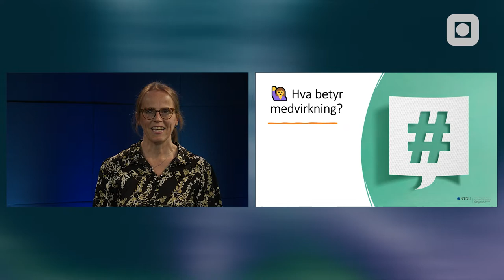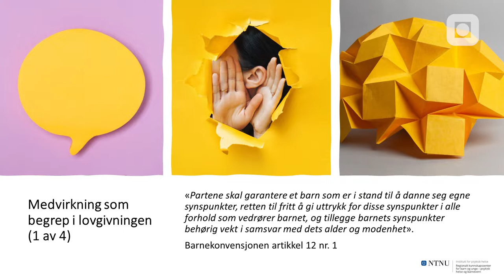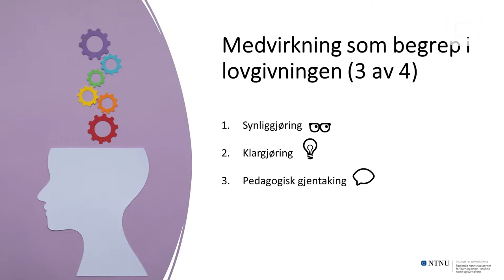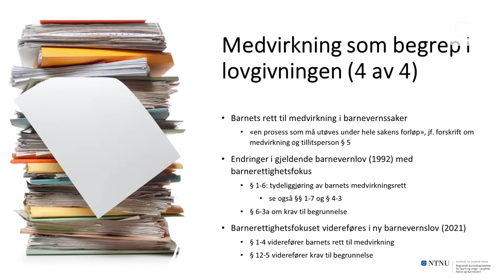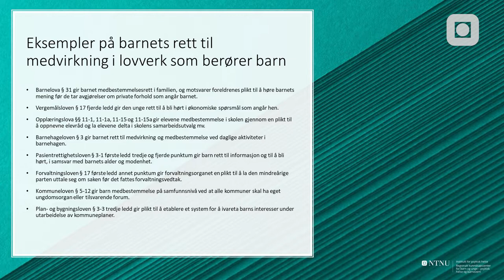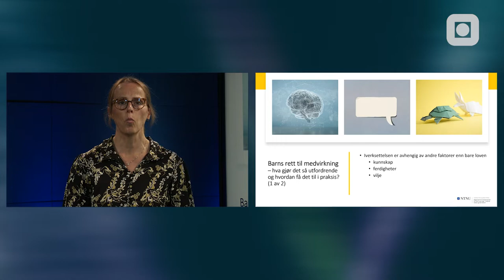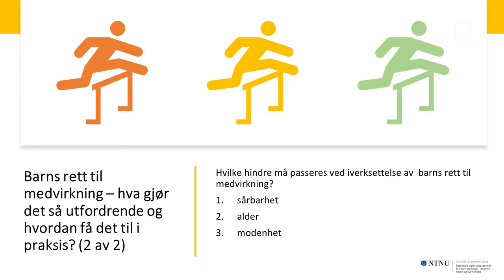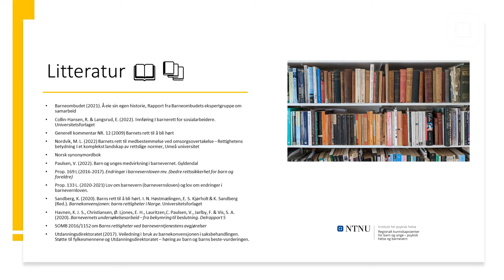Barns medvirkning i barnevernet: Juridiske og praktiske tips for ledere | Barnevernledelse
Elizabeth Langsrud forklarer her hvordan du som leder i barnevernet skal tilrettelegge for barnets medvirkning. Elizabeth er jurist og førsteamanuensis ved Institutt for sosialt arbeid, NTNU.
Denne videoen er laget som en ressurs på Ressursportal om barnevernledere

OBS! Videoen har automatiske undertekster, så de kan inneholde noen feil.